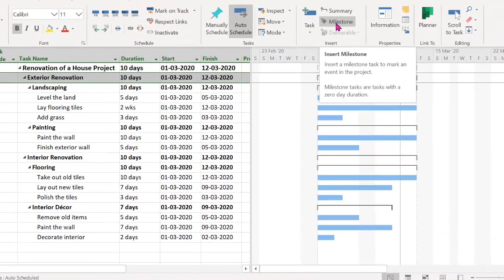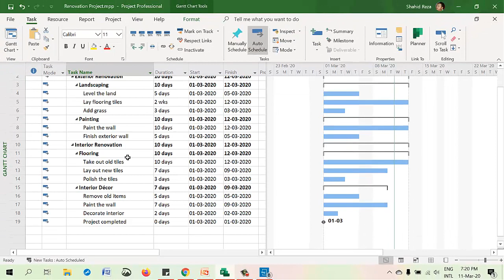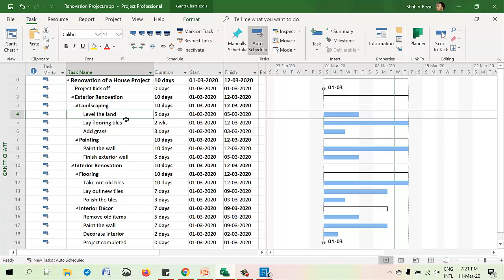6. How to create milestones in MS Project | Microsoft Project Bangla Tutorial | Shahid Reza, PMP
Milestones represent major achievements or accomplishments or the start of any major events in a Project. By definition, milestones do not carry any duration i.e. milestones duration is zero.
In this video, I also discussed how to increase the readability of a Project file so that it looks professional and meaningful.

# Work Package or Summary Task Names should be Noun or Gerund Type
# Task Name should start with Action Verb and
# Milestones names should have ''Noun + Status"

Chapters:
00:00 Intro
00:40 Entering Milestones
01:20 Naming Conventions